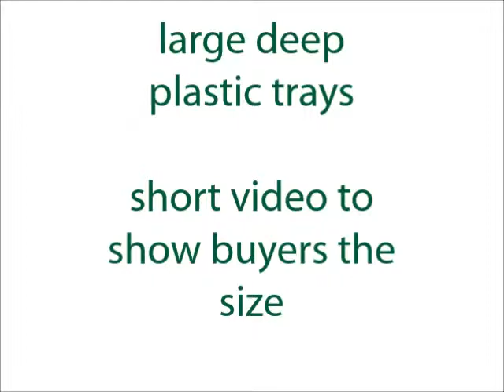large deep plastic trays we are selling cheap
Very short video of the trays we are selling cheap on eBay
  (trays are 55cm x 42cm x 13cm)